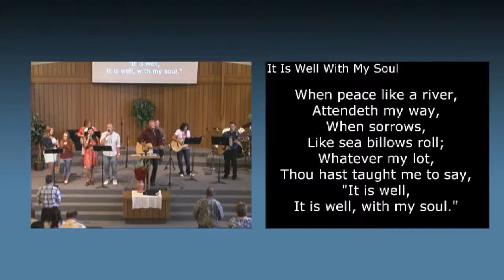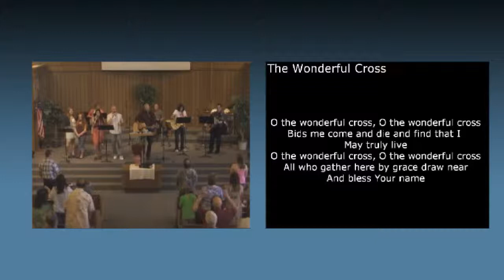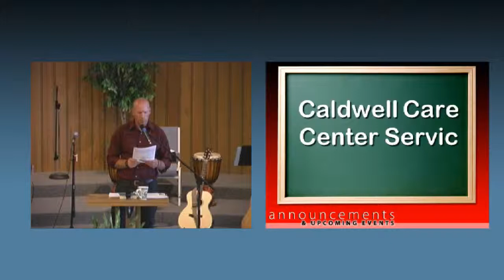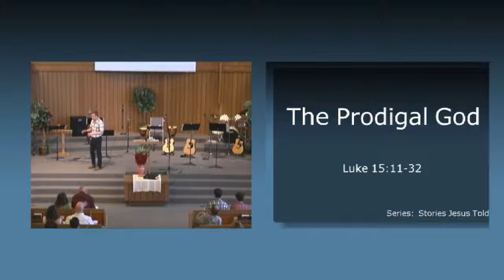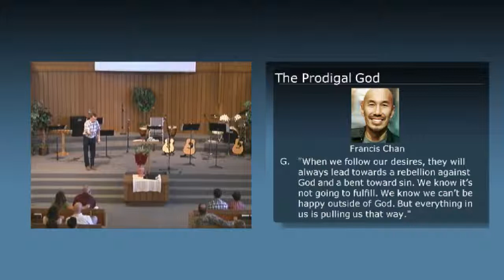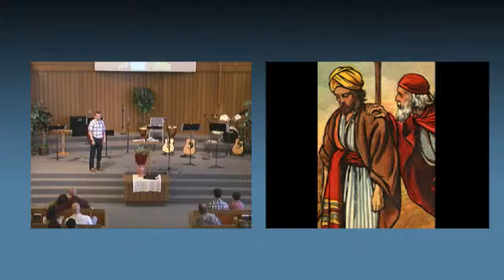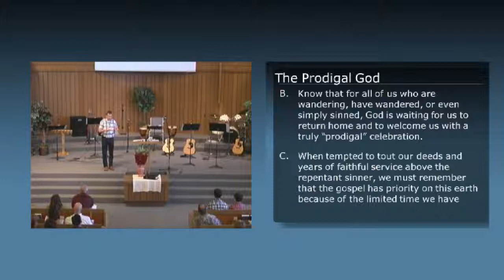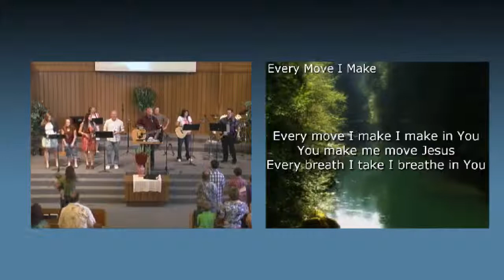Jun 22, 2014 - The Prodigal God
Speaker: Sam Antosh